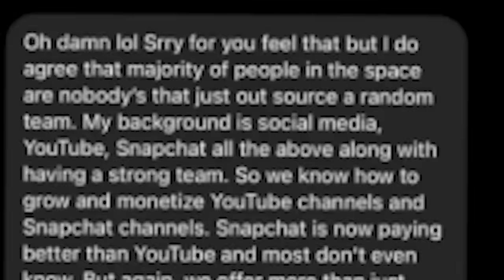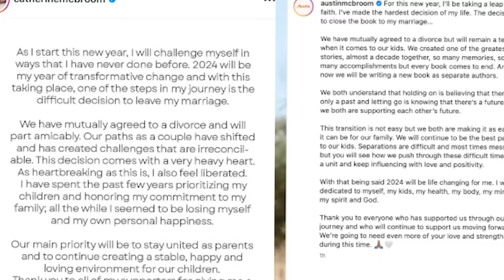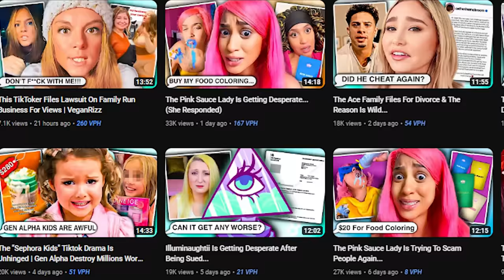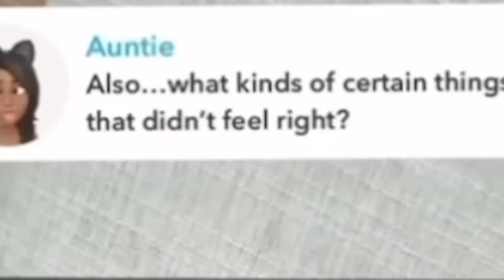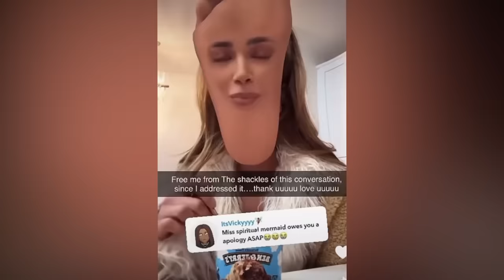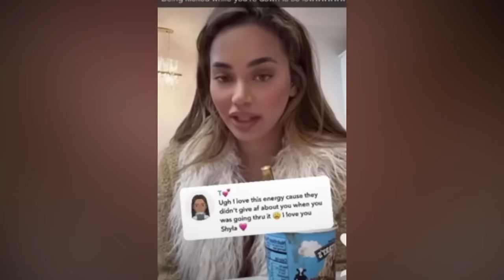Catherine McBroom RESPONDED & It's WORRYING | The Ace Family Divorce